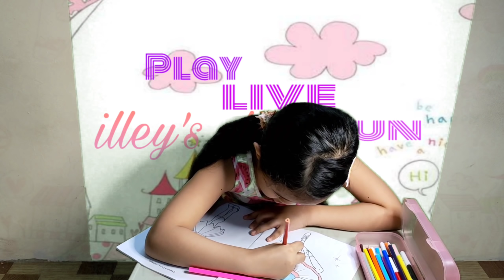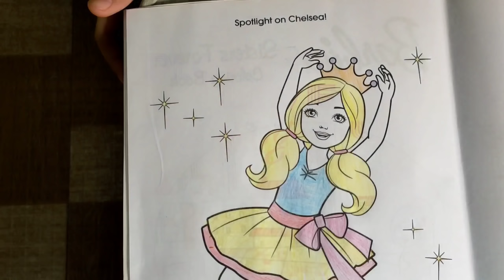BARBIE COLORING BOOK //iLLeY's Vlog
Hi guys! Sana nag enjoy kayo sa bidyong to.